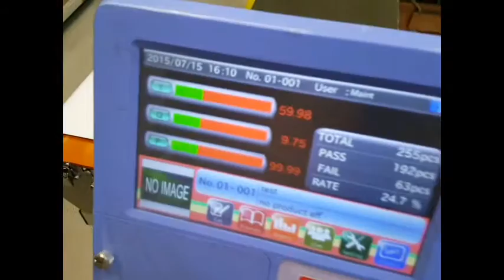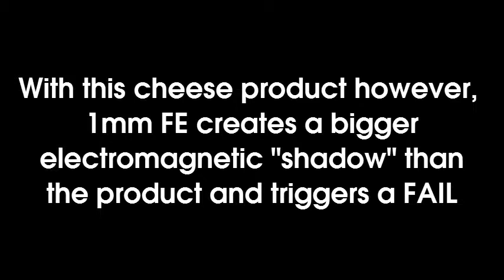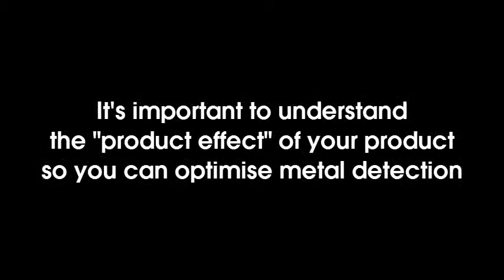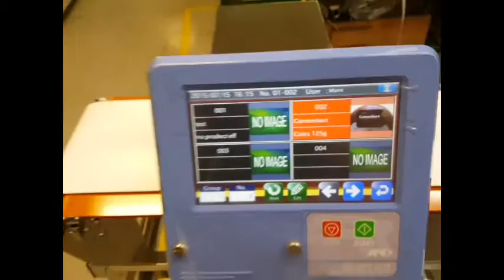A&D EZICheck Metal Detector - product setup example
AD-4971 Series Metal Detectors

This short video demonstrates some simple guidelines on how to get the best out of a conveyor type metal inspection system.  It provides a basic overview of the importance of understanding "product effect" as every product has different electromagnetic properties.  Products high in salts, fats, sugars & iron content are the most challenging.  Frozen products  & dry powders are the easiest.